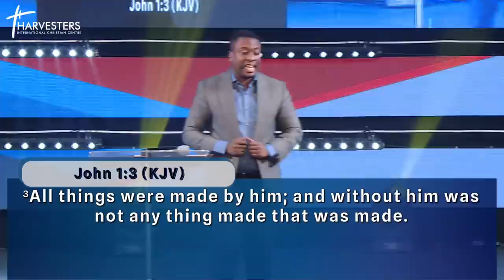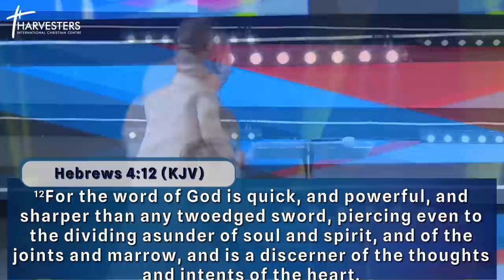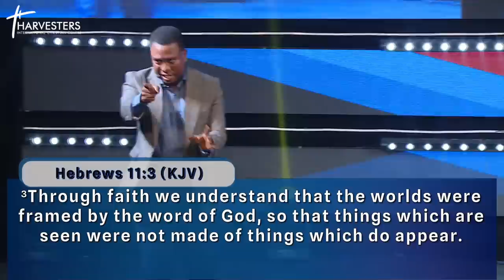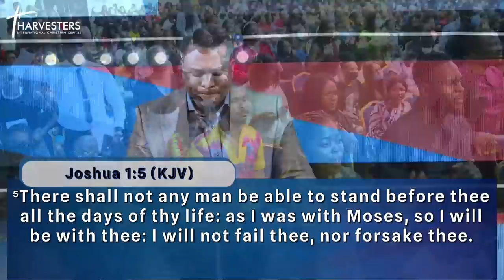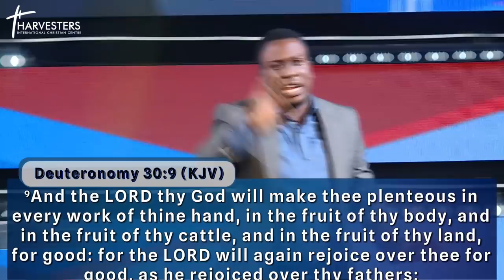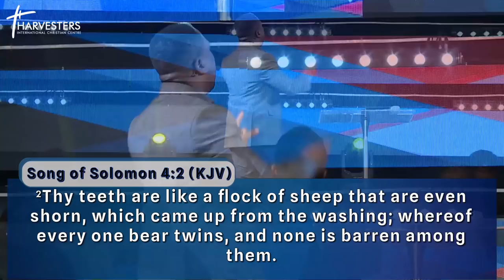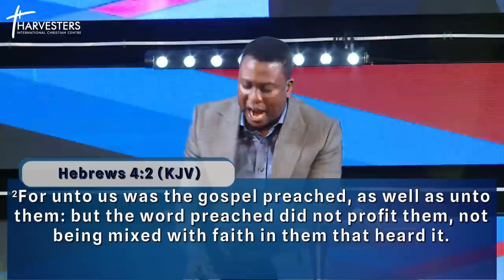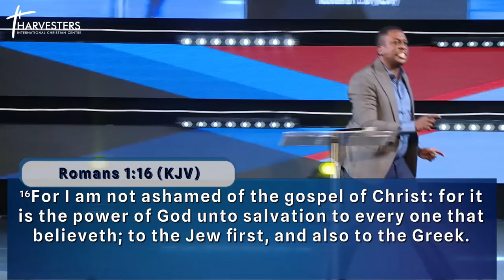Winepress 2022 || Pst Bolaji Idowu || Confidence In The Grace And The Power Of God (Sermon Only)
⁃ DSTV 259
 ⁃ GoTV 98
 ⁃ Startimes 198
 ⁃ MyTV 17
 ⁃ FreeTV 744

UK Residents: Harvesters International Community
Business Account No: 57763121
Sort Code : 040372

Canadian Residents:
Interac e-transfer

Direct Deposit
Account name: Harvesters International Christian Centre
Bank: TD Bank
Transit number: 30582
Inst number: 004
Account number: 5031634

South African Residents:
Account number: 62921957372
Name of Account: Harvesters Africa Empowerment Foundation.
Bank: First National Bank.